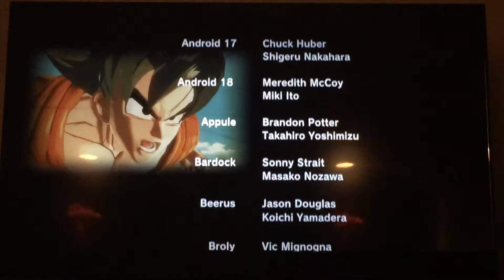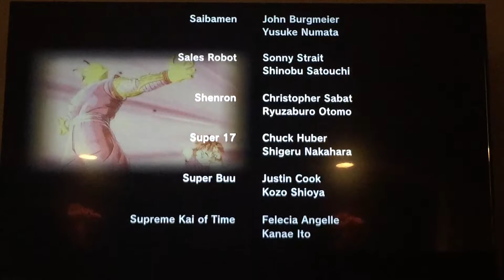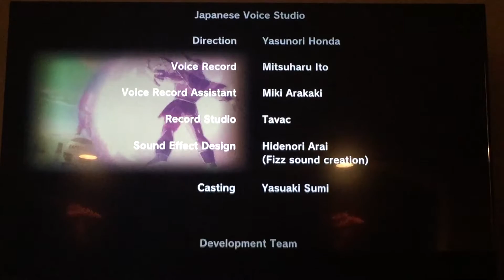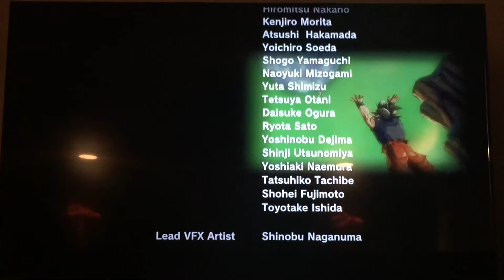Dragon ball xenoverse final battle